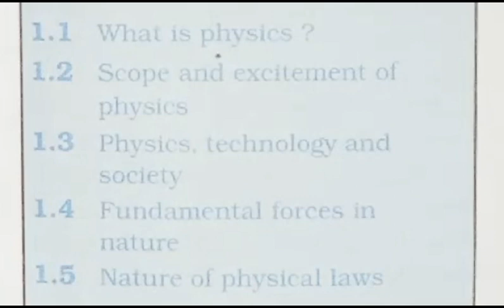10 +1 PHYSICS (CHAPTER 1)PHYSICAL WORLD